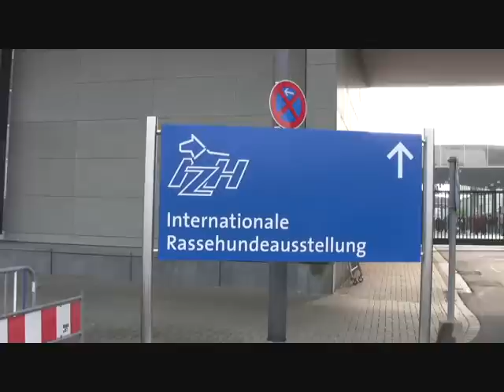Rassehunde - Ausstellung Messe Hannover 2009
Bilder  von  der  Hunde - Ausstellung  2009  auf dem Messegelände  in Hannover  ...